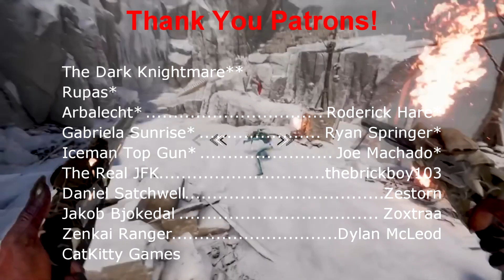Why I'm Getting Metal: Hellsinger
Let's talk about Metal Hellsinger! The game releases in a few weeks and I'm very excited for it! A Spin on the Doom formula, this game could surprise people!